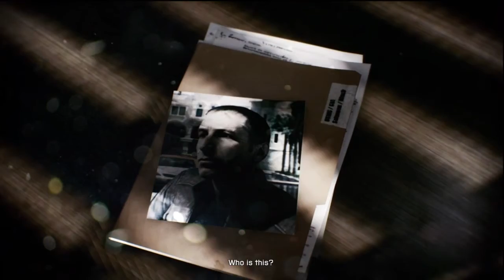Battlefield 3 Campaign Playthrough Part 1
Mission: Operation Swordbreaker
Location: Iraqi, Kurdistan
Difficulty: Hard

No commentary required, just simply High-Definition game play.